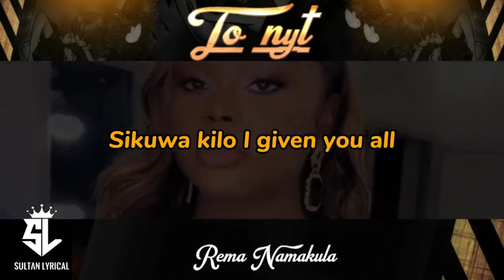to NYT lyrics video Rema Namakula 🎶🎶🎶🎶🎶❤️❤️❤️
to NY lyrics video by Rema Namakula 🎶👄